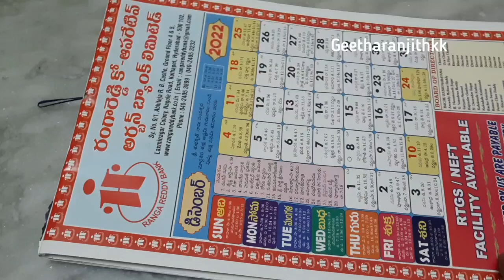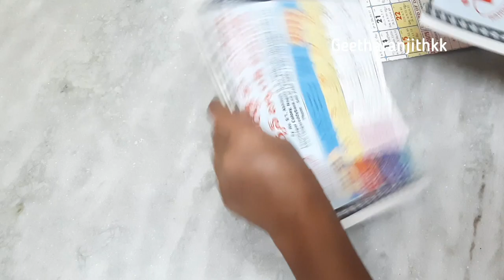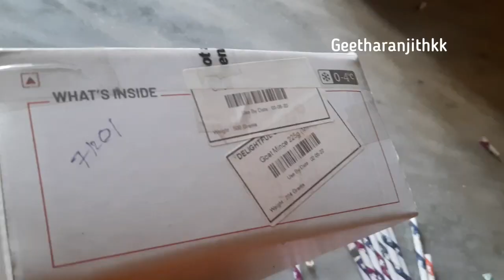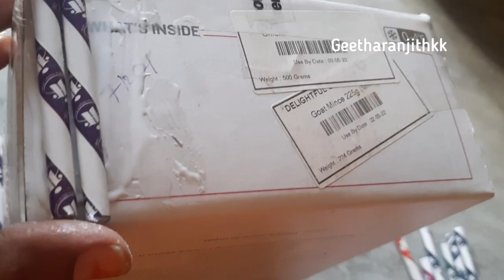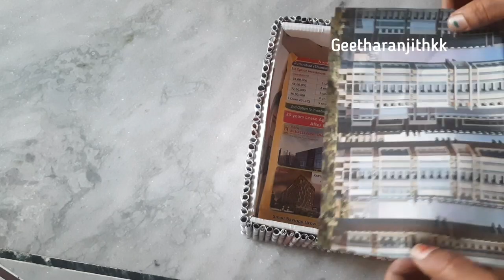పాత క్యాలెండర్ పడేసే ముందు చూస్తే,అబ్బా ఇంత వరకు ఎవరూ చెప్పలేదుreuse